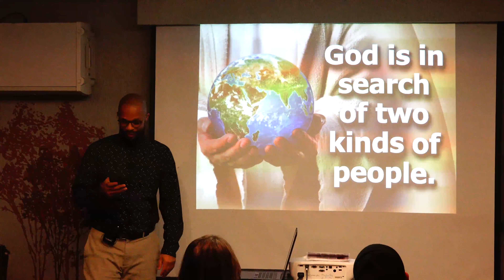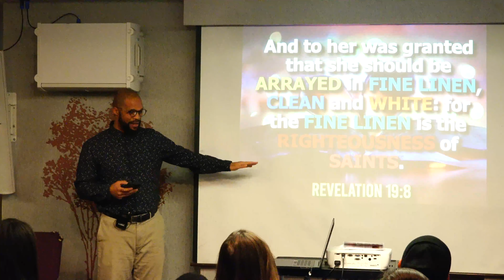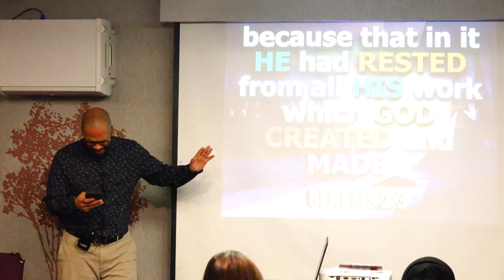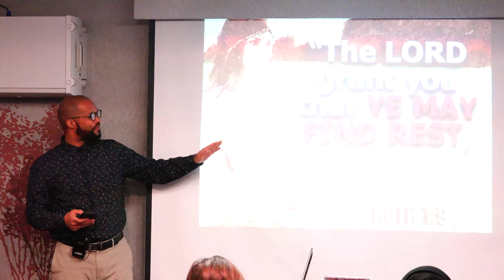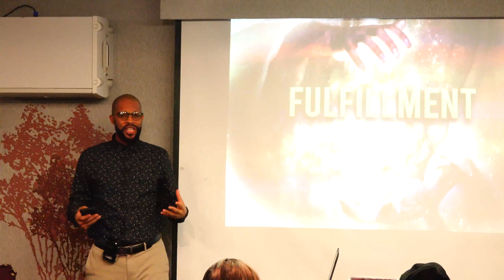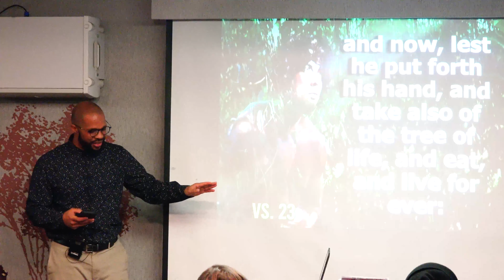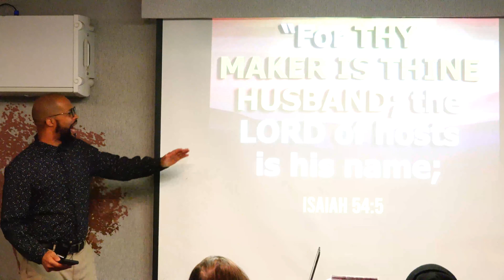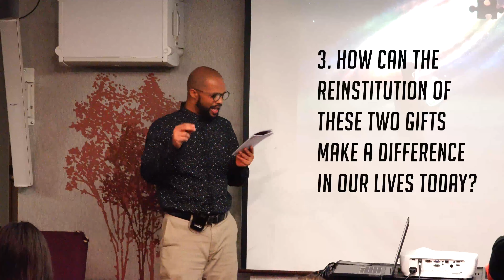CARE Group Winter Retreat 2023 2 of 5